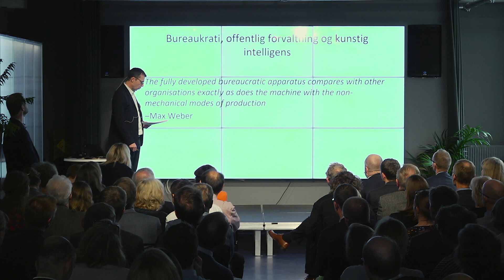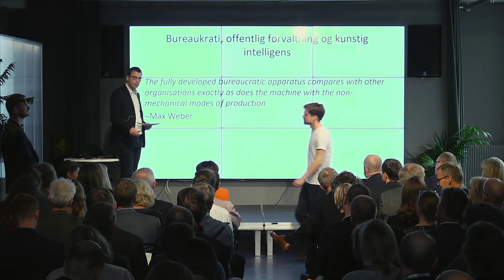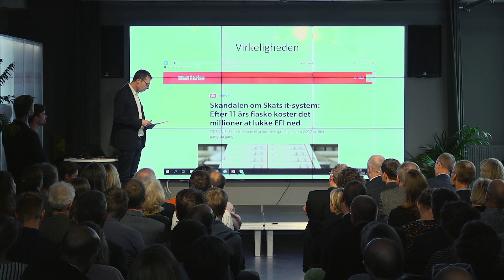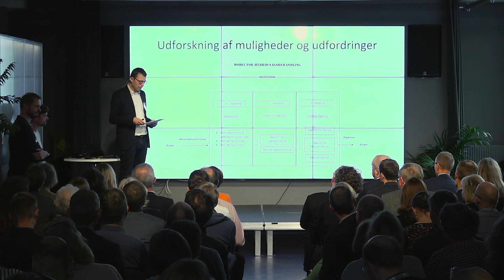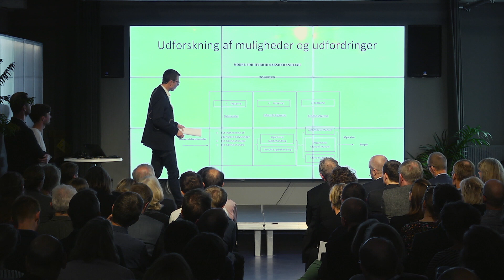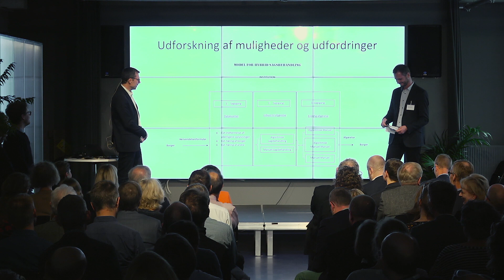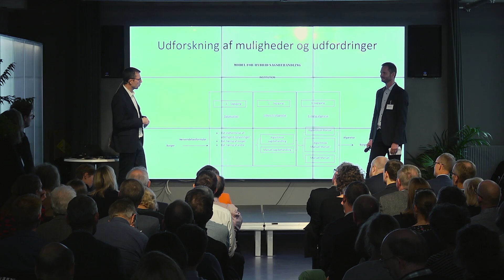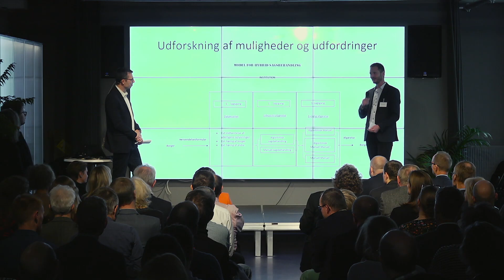Hvordan A.I. kan understøtte juridiske afgørelser | Henrik Palmer Olsen | DFF Talk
Vil computere afgøre retssager i fremtidens samfund?
Hør Henrik Palmer Olsen fra Københavns Universitet gå i dybden med kunstig intelligens og fremtidens retssystem. Henrik udforsker mulighederne med kunstig intelligens i juridiske sammenhænge, og ser et stort potentiale i forbindelse med specifikke forvaltningssager. Dog mener Henrik, at det ikke er helt muligt at udskifte den menneskelige dømmekraft endnu.